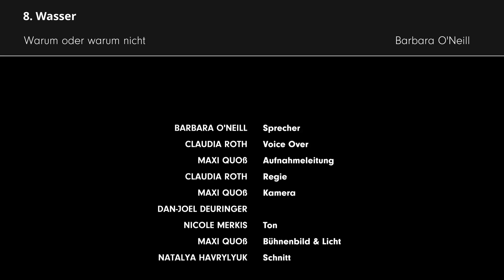Wasser # Warum oder warum nicht? # Barbara O'Neill